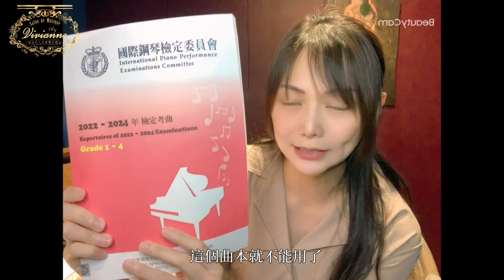Salon主題第四篇-「鋼琴檢定-英國皇家檢定與國際鋼琴檢定大解析」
這個月的音樂X光，我們創辦人Vivianne老師要來跟大家分享「鋼琴檢定的選擇，哪一個比較好呢？對於升學是否有幫助呢？以及學生經驗分享談」

知道很多家長都會問老師說：小孩適合參加哪一個鋼琴檢定呢？或是檢定對於未來升學上的幫助是什麼？這集讓Vivianne老師來為您解答吧！

Kevin MacLeod創作的「Gymnopedie No 1」授權使用。